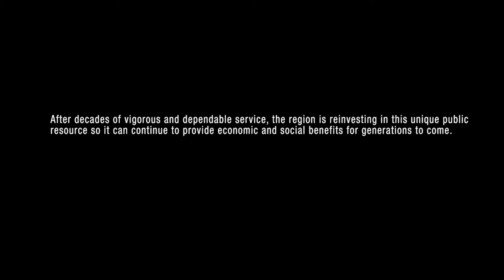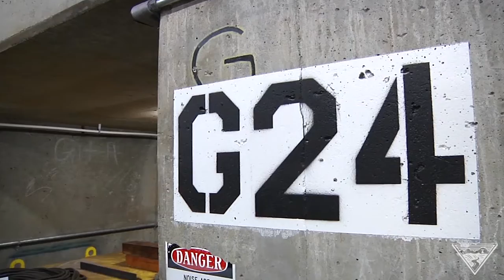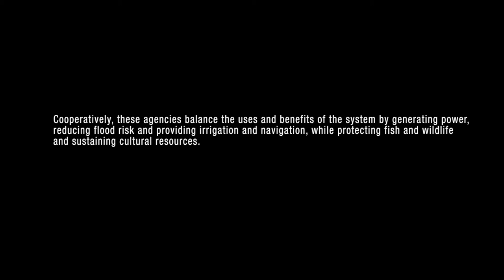Federal Columbia River Power System: Generating Benefits for Generations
The Federal Columbia River Power System is made up of 31 federal multipurpose dams in the Northwest. It's managed by the Bonneville Power Administration and U.S. Army Corps of Engineers and Bureau of Reclamation, which operate the dams that collectively include 196 power generating units with a total capacity of 22,458 megawatts. Cooperatively, these agencies balance the uses and benefits of this low-carbon system by generating power, reducing flood risk and providing irrigation and navigation, while protecting fish and wildlife and sustaining cultural resources. After decades of vigorous and dependable service, the Northwest is reinvesting in the FCRPS so this unique public resource can continue to provide economic and social benefits for generations to come.

This video showcases some of the federal dams and the benefits they provide, as well as some of the maintenance and modernization work that’s happening.